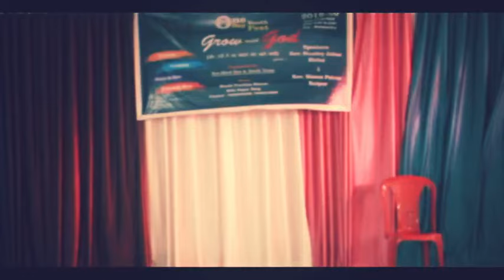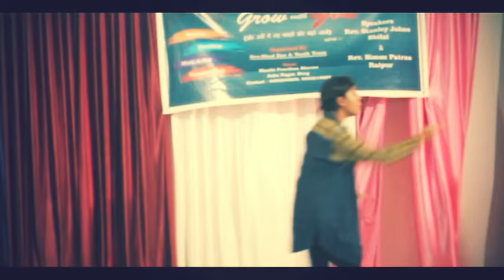COMMITMENT | New Christian Skit 2022-2023 | Dunamis Ministry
Presented by MPB Youth's
Directed by Ramnik Bagh

Recorded by Abhisek Gardia
Edited by Ranjit Bagh
Vocal : Vinay Das, Binay Deep

Role Play
Main Role : Stuti Das
Jesus : Vinay Das,
And Team